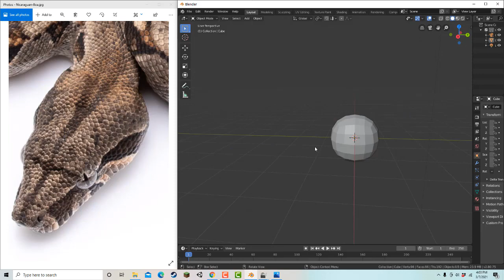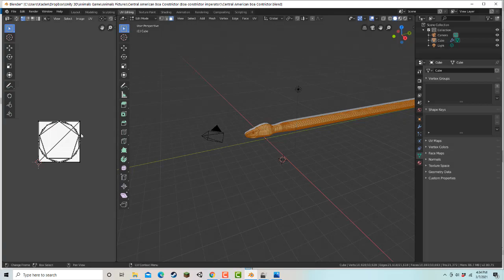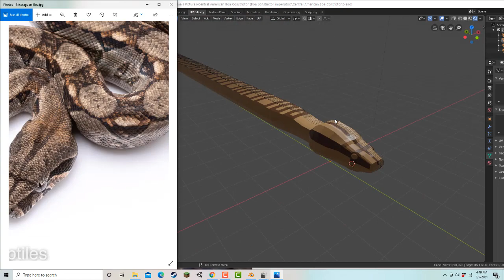Central American Boa Constrictor In Blender 2.8 Timelapse